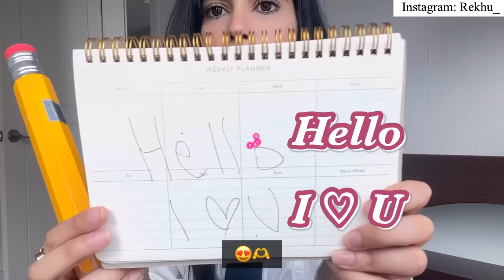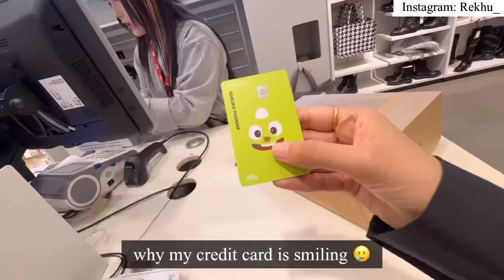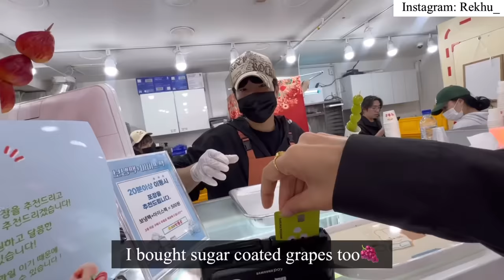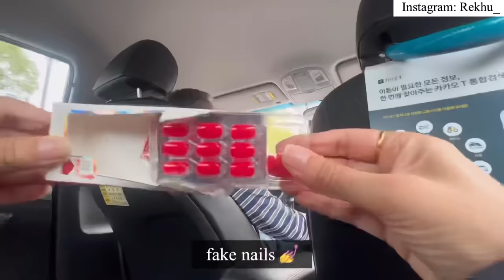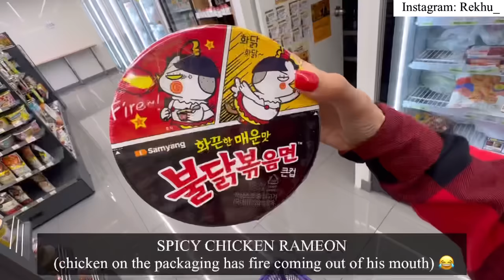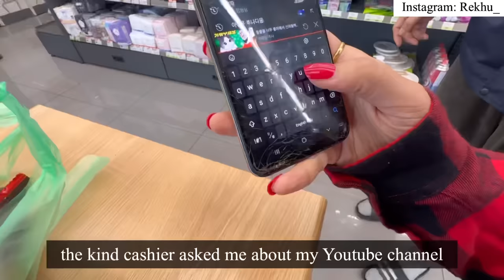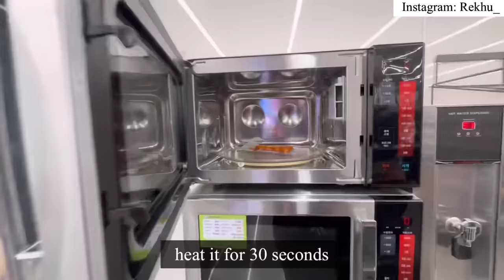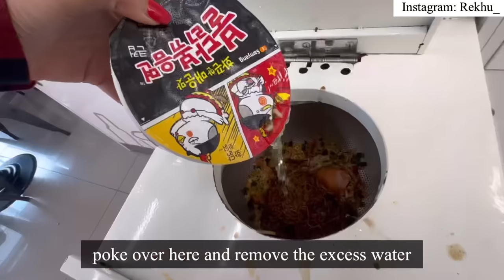🇰🇷CVS RED SPICY FOOD CHALLENGE ONLY 🥵🌶️ clothes shopping in Downtown + street food🛍️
I hope you enjoy this new CVS VLOG where I tried all the spicy food possible in the convenience store. Will it be a successful or a fail challenge? 🙈